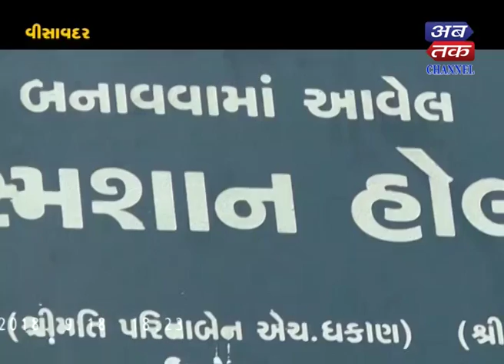Visavadr : Drajer For Dead People